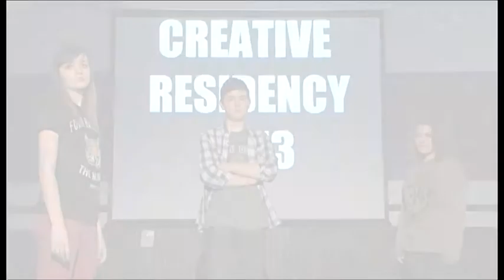Reflections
Short film made by pupils during North Lanarkshire Council Masterclass